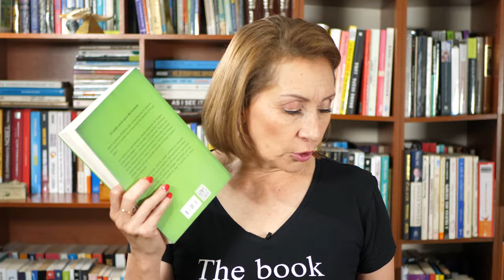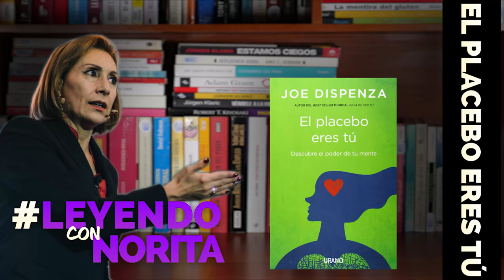Leyendo con Norita: El placebo eres tú de Joe Dispenza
LeyendoConNorita : El placebo eres tú de Joe Dispenza

LINK PARA CONSEGUIR EL LIBRO:

Ph. D. Nora Beltrán lee El placebo eres tú de Joe Dispenza. Si el efecto placebo es la función de cómo un pensamiento puede cambiar la fisiología, deberíamos examinar nuestros pensamientos y cómo interactúan con nuestro cerebro y nuestro cuerpo.